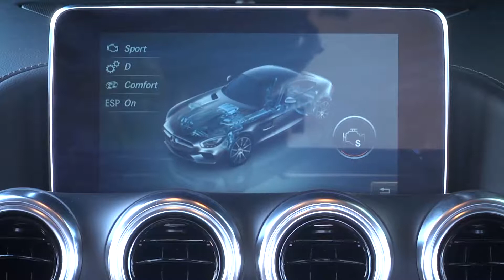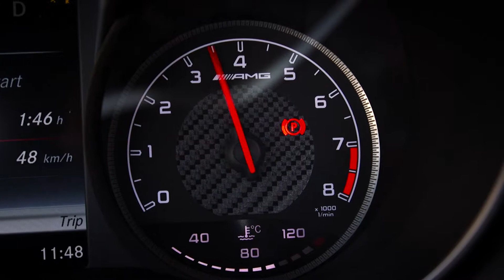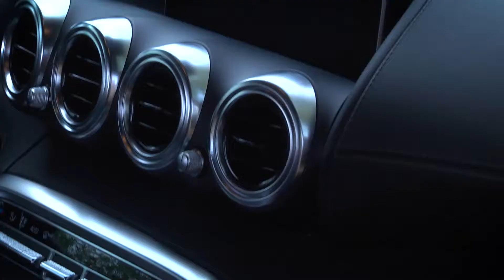Mercedes Amg GT